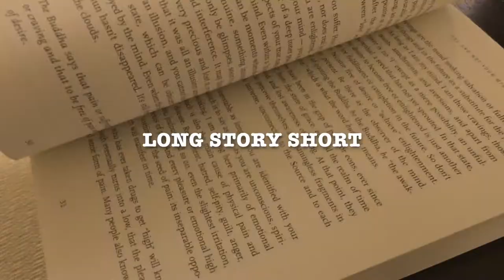Project Us (Trailer)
Hi! We are Billy and SammyJo, a couple from Long Island, NY.

This is a collection of visuals to paint the picture which is "Us."
Take a look at the trailer to our YouTube channel and blog:

"Project Us."